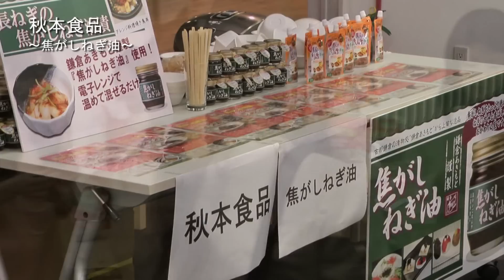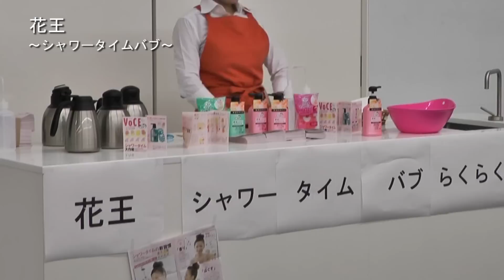【ABC生徒さまのお楽しみ♪】第2回先取り試食会レポート！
ABCクッキングスタジオでスタジオ限定で実施している試食会を一足お先に体験できるイベントを開催しました！
そのイベントの様子を大公開。気になったABCの生徒さまはぜひ試食会を開催しているスタジオに足を運んでみてくださいね！